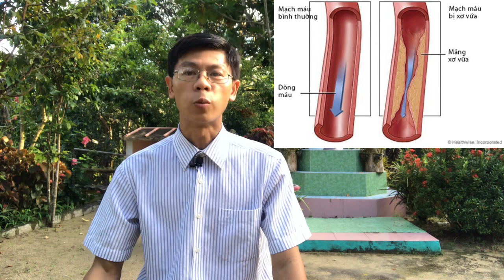#4 Cách Phòng Trị hiệu quả bệnh Cao Huyết Áp - Chữa lành tự nhiên Không dùng Thuốc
Hướng dẫn cách phòng trị hiệu quả bệnh cao huyết áp. Chữa gốc bệnh do xơ vữa mạch máu, suy thận, stress kéo dài.

DƯỢC THẢO THIÊN NHIÊN TỪ ÚC HỖ TRỢ CƠ THỂ CHỮA LÀNH TỰ NHIÊN.
1. CARDIOZEST - (Phòng ngừa xơ vữa động mạch – Điều hòa huyết áp – Tốt cho tim mạch)
*Công dụng: Tăng cường lưu thông máu, ổn định huyết áp, giúp tim mạch khoẻ.

2. IMMUNE REVIVER (Hồi sinh miễn dịch)
Công dụng: Sức khỏe yếu kém trước khi, trong khi và sau khi giải phẫu, hóa trị và xạ trị.Suy nhược sau thời gian bệnh kéo dài. Sau khi bị tai biến, đột quỵ Suy nhược do tuổi già, do ảnh hưởng bệnh kinh niên: tiểu đường, thấp khớp, dị ứng, cao áp huyết, cao mỡ máu

*Natto Miso - Món đậu tương lên men siêu tốt cho sức khỏe

1. SĐT:  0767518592 gặp Ms Trân.
2. SĐT: 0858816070 gặp Ms Dung

#1 Huyết áp là gì? Bệnh Cao Huyết Áp - Nguy cơ và Biểu hiện khi bị Huyết áp cao (phần 1)

#3 Nguyên nhân gây Bệnh Cao Huyết Áp - Hậu quả của Bệnh Cao Huyết Áp kéo dài (Phần 3)

Thay Gạo Trắng dùng Gạo Lứt để ngừa Đường máu cao - Mỡ máu cao - Huyết áp cao - Đau nhức xương khớp

Thực Dưỡng Hiện Đại Là Gì? Cách Ăn Uống Theo Thực Dưỡng Hiện Đại? Các Câu Hỏi Thường Gặp!

Không Lo Ăn Uống Thiếu Chất nếu Thấu Hiểu Khả Năng Chuyển Hoá Kỳ Diệu Của Cơ Thể.

Cách Chuyển từ Chế Độ Ăn Bình Thường sang Ăn Theo Thực Dưỡng Hiện Đại Dễ Dàng.

(P.1/2) Ăn Trật Một Li - Bệnh Đi Một Dặm và Giải Pháp Khắc Phục giúp Sức Khoẻ Tốt Hơn

(P.2/2) Ăn Trật Một Li - Bệnh Đi Một Dặm và Giải Pháp Khắc Phục giúp Sức Khoẻ Tốt Hơn

Vai Trò Chất Xơ với Sức Khoẻ Tiêu Hoá - Thải Độc Gan - Ổn Định Đường Huyết - Làm Tan Sỏi Mật

Vì Sao Cơ Thể Lão Hoá và Bệnh Tật? Các Giải Pháp Giúp Trẻ Hoá Cơ Thể Dễ Áp Dụng.

Bệnh Loãng Xương - Cách Ngăn Ngừa Loãng Xương và Tăng Cường hấp thu Canxi không dùng Thuốc.

Mối quan hệ giữa Sức Khoẻ Thể Chất và Sức Khoẻ Tinh Thần - Những lời khuyên Sức Khoẻ của Thánh Nhân

*Quý vị tài trợ Thầy Duy
2.VietcomBank
Chủ tk: VÕ QUỐC DUY
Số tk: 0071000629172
Chi nhánh: Q1, TP. HCM
Swift code: BFTVVNVX
3. Địa chỉ: 201 Tổ 4, Ấp Bãi Nhà A, Xã Lại Sơn, Huyện Kiên Hải, Tỉnh Kiên Giang
Họ Tên: VÕ QUỐC DUY